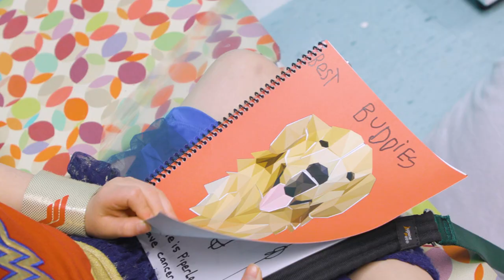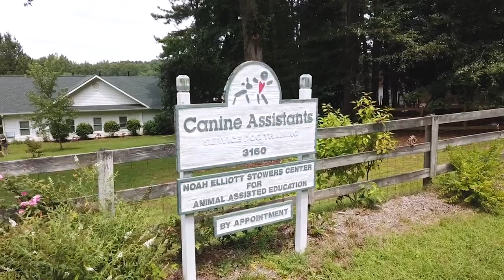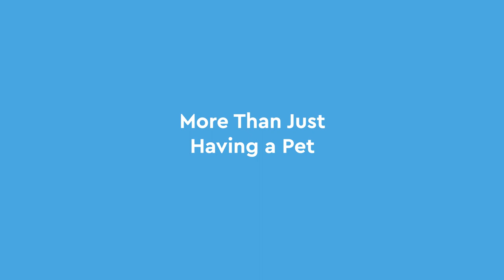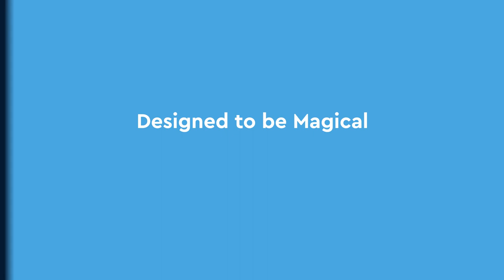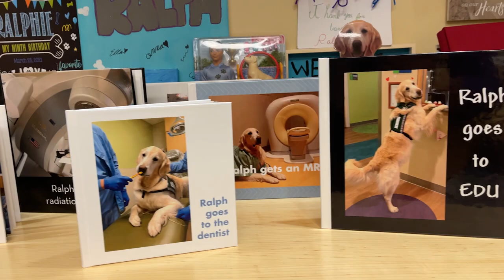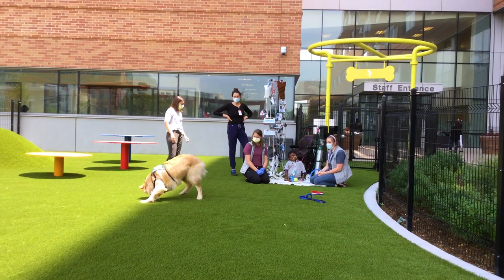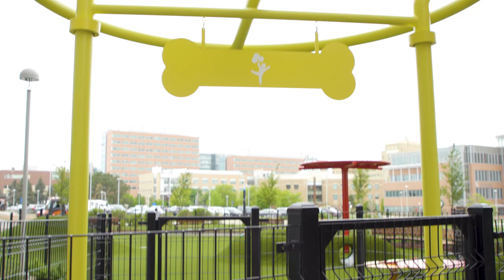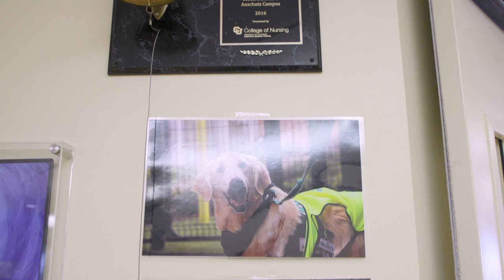Ralph, MD, and the Medical Dog Program at Children's Hospital Colorado: A "Dogumentary"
When certified child life specialist Kizzy Marco signed up to work with a service dog, she didn't know exactly what to expect. But when she met her canine partner, Ralph Lauren, and learned how their work together could enhance the care she provides to kids, facility dog handler quickly became part of her identity. Ultimately, Ralph reshaped the trajectory of her career and life.

Over the years, Kizzy and Ralph have pioneered the work of hospital dogs and inspired child life departments across the country to add this life-changing component of patient-centered care to their hospitals.

When Kizzy and Ralph started at Children's Hospital Colorado in early 2019, we decided to call him Ralph, Medical Dog – or Ralph, MD, for short. Since then, our pack of "MDs" has expanded to four full-time hospital dogs who partner with clinical handlers to care for patients at multiple locations. These dogs help patients heal from illness or injury and cope with the stress or anxiety that may come with a stay in the hospital. And while it may look like play, the work they do is clinical in nature and focused on improving outcomes.

Watch this "dogumentary" to learn what it's like to be a facility dog handler and how this unique program has changed the lives of Children's Colorado's patients, team members and careers of the dynamic duo: Kizzy and Ralph, MD.

02:19 - When Kizzy met Ralph
03:25 - Introducing the Medical Dog Program at Children's Colorado
05:13 - What it takes to be a facility dog handler
08:49 - How our Program works
17:56 - Letting dogs be dogs
19:45 - Ralph's legacy